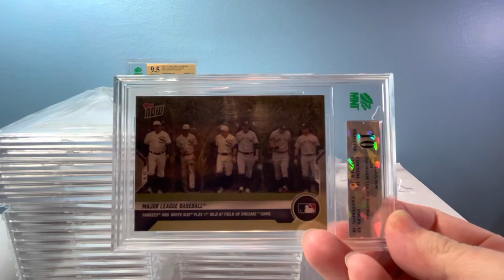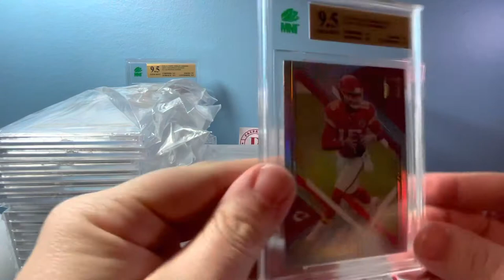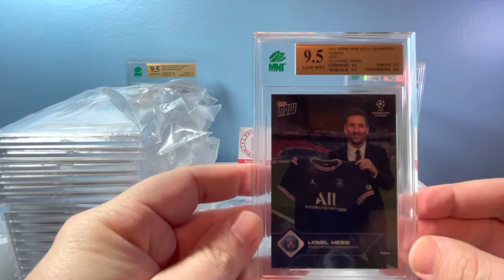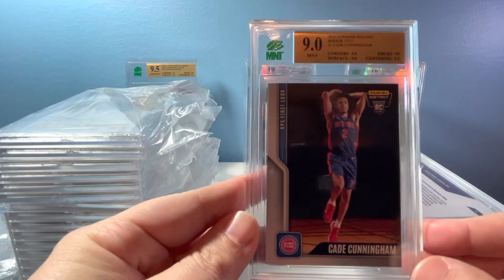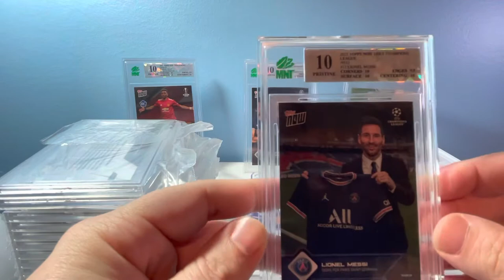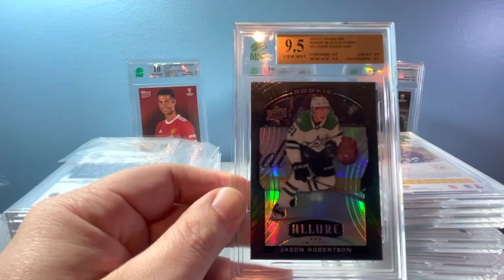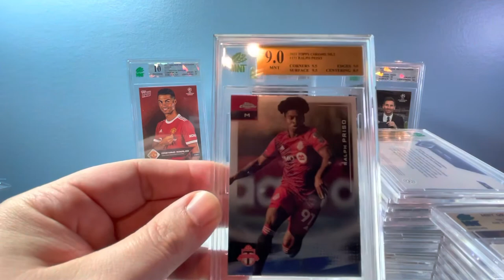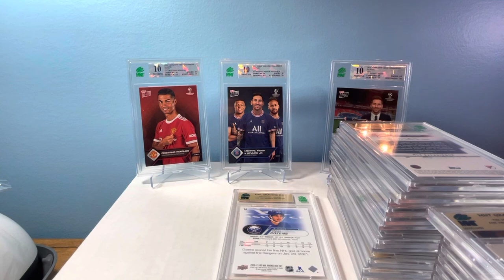26 Card MNT Grading Reveal - Sportscards….JACKPOT!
26-Card MNT Grading Reveal 04/20/2022 - Sportscards (Hockey/Soccer/Football/Basketball)